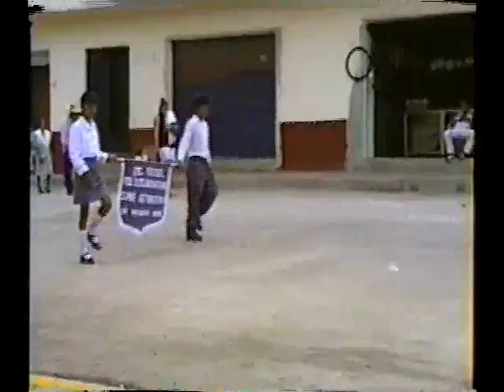caracuaro toros97 pt.3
toros3